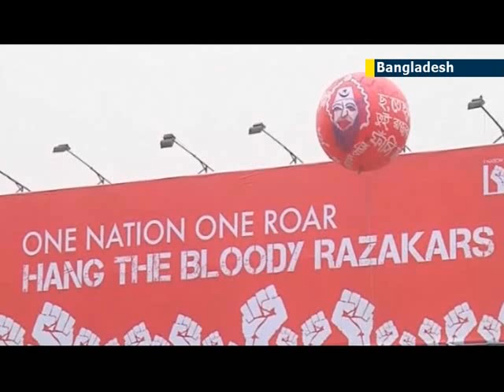Anti-Islamist anger in Bangladesh: death penalty sought for Bangladeshi war criminals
Thousands of Bangladeshi protesters, angered by the killing of one of their leaders, have poured onto the streets of the capital to demand the death penalty for those found guilty of war crimes in the country's 1971 independence conflict.